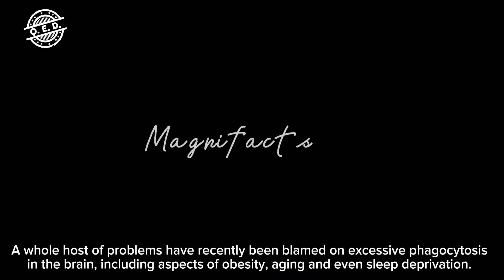When the Brain eats itself